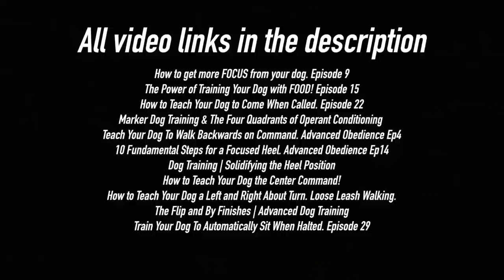Become a Top Contender in the AKC Novice with These Insider Techniques!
Welcome to our 14th dog trainer lesson! In today's video, we'll teach you how to train your dog to perform the focused heel, auto sit when halted, and right about-turn for the AKC Novice routine. These expert techniques will help you become a top contender in the AKC Novice class. Plus, we've included a list of recommended videos that will take your training to the next level. Check them out below:

As a professional dog trainer, I am here to provide you with the skills and resources necessary to train your dog like a pro. Your purchases will not only support my YouTube channel, but also bring valuable resources to our community.

Ready to take your training to the next level? Get a copy of my dog training manual and become an expert in no time.

If you want even more access to my tips and tricks, consider becoming a channel member for just $1.99 per month. You'll get access to live Q&As, custom emojis, badges, and more.

Need some extra help with your dog? I offer in-person and zoom dog training sessions.

Don't miss my comprehensive video on how to train any dog with proven success on my YouTube channel

You can also catch me on ANIMAL PLANET's hit show Rescue Dog to Super Dog.

Lastly, make sure your furry family members are protected with pet insurance from Prudent Pet With customizable plans and a 5% discount when you sign up through my link, you can't go wrong. *Discount not available in FL, ME, TN, PA, and SC.